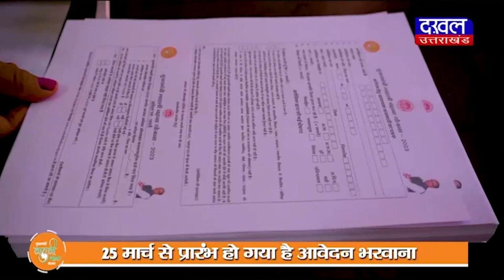DAKHAL NEWS खेत में सिंचाई को लेकर दो पक्षों में हुआ था विवाद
खेत में सिंचाई को लेकर दो पक्षों में हुआ था विवाद
विवाद में गोली चलने से तीन लोग हुए थे घायल